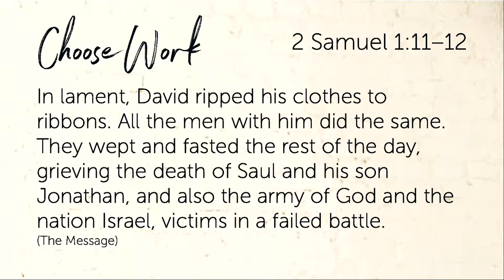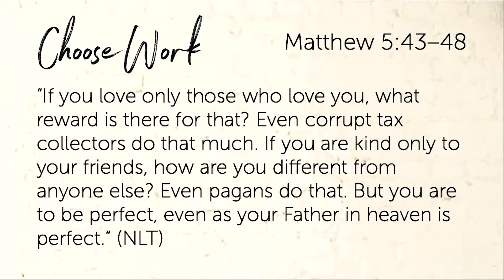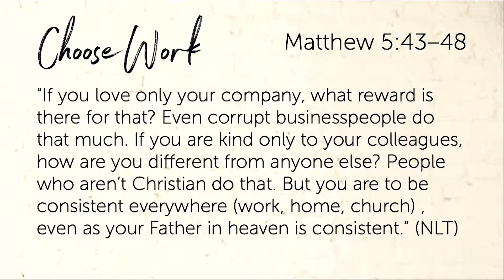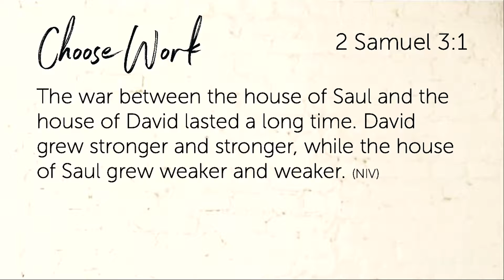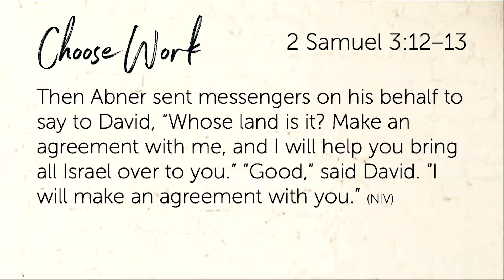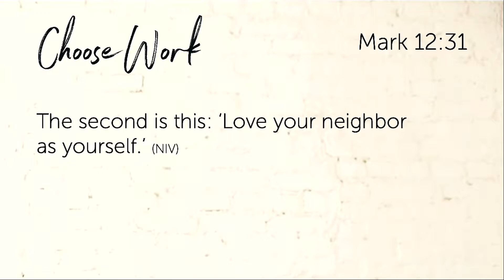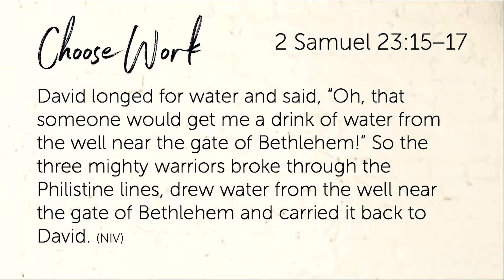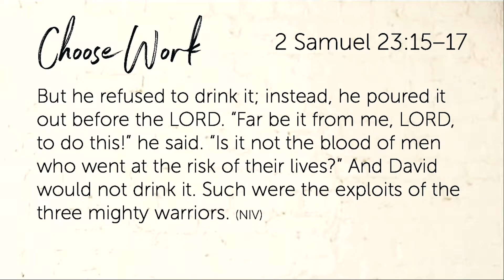Choose Work: Loving Others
This week Pastor Mike talks about how we can love others in the work place, even our competitors.